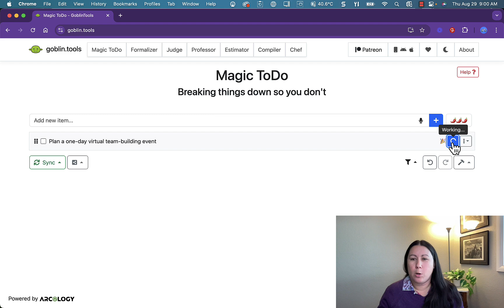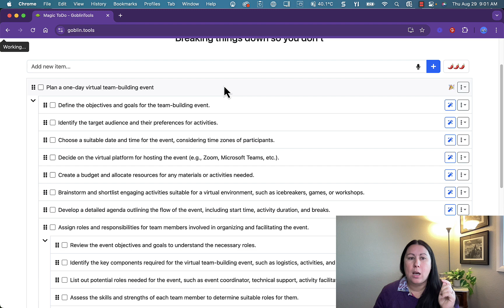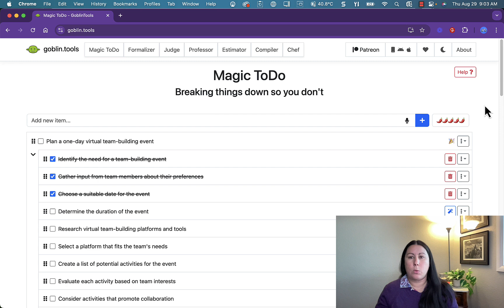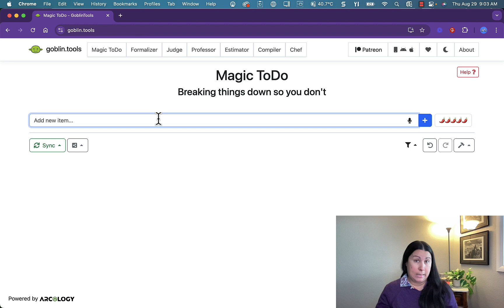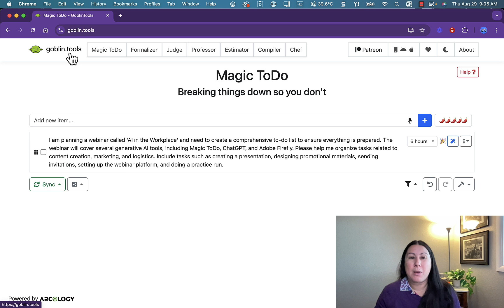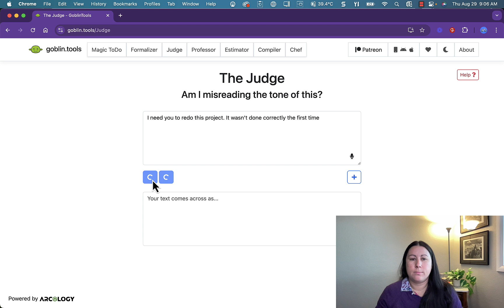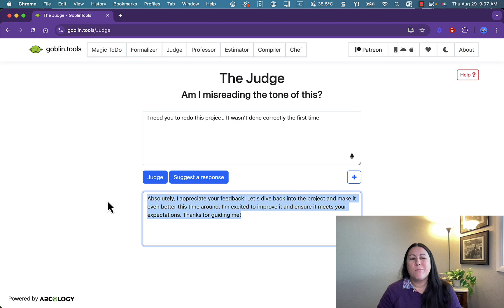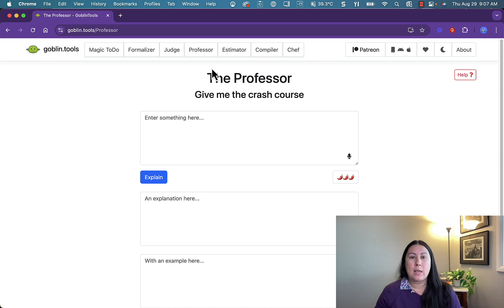Tackle Overwhelm: Break Down Tasks with Magic To-Do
Struggling with big, overwhelming projects? Say goodbye to stress and hello to productivity with Magic To-Do from Goblin Tools! In this video, I'll show you how this awesome tool can break down your tasks into manageable steps, making it easier to get started and keep moving forward. No matter how big the project is, Magic To-Do has got you covered. Plus, I'll share some insider tips to make the most of its features. Watch now and take the first step toward getting things done!